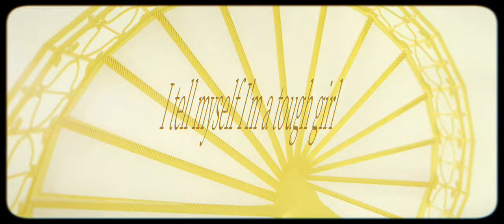【COVER】String Theocracy by Mili [Library of Ruina] ✦ Kaneko Lumi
Open your eyes. Do you feel free?

【 Credits 】
Original: Mili

Vocal: Kaneko Lumi

【 Social Media 】

【 Hashtags】

General
Art: Lumillust NSFW
Memes
Fan Name